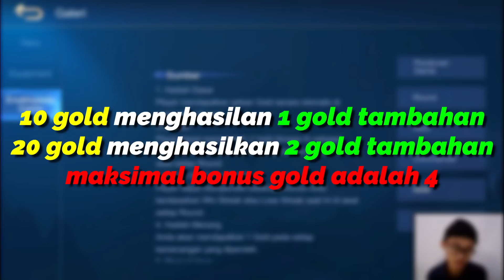MASIH BINGUNG MAIN MAGIC CHESS? Nih Gw Kasih TUTORIAL DASAR MAIN MAGIC CHESS Untuk PEMULA(praktek)